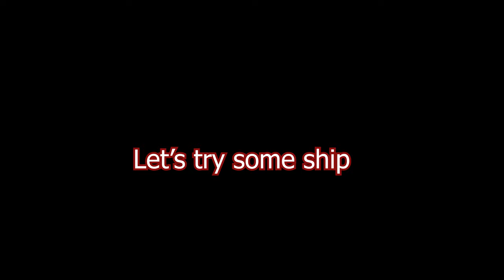Testing out V-1 Flying Bomb | War Thunder